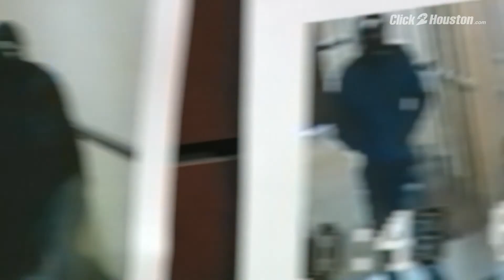Police discuss ATM thefts at Houston hotels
WEB atm theft robberies